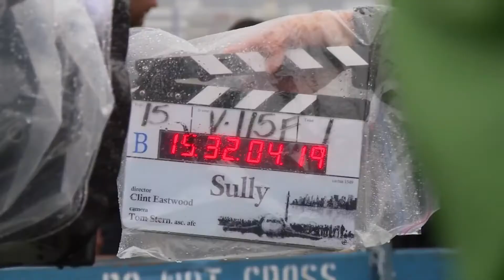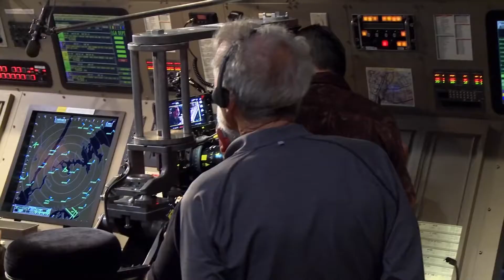설리: 허드슨강의기적' 메이킹 필름 (2016) Go BehindtheScenes of Sully [한글자막]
- Additional Details -